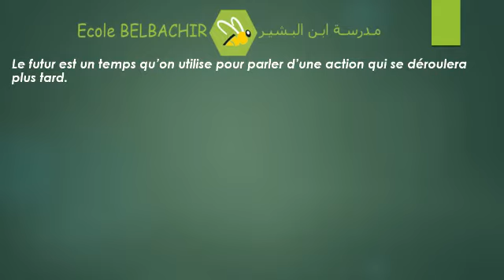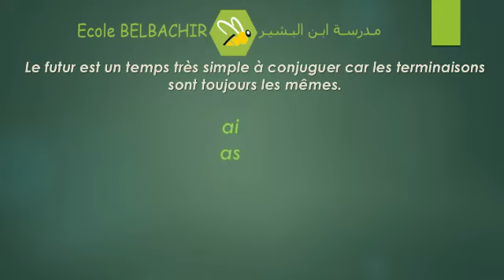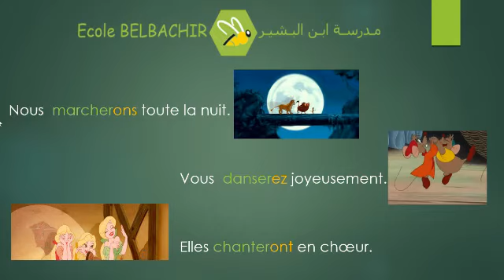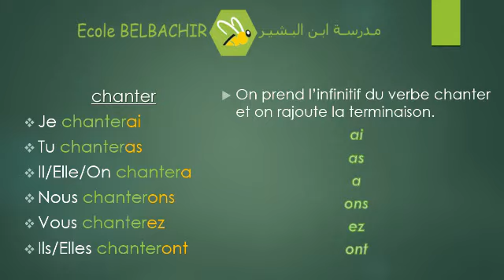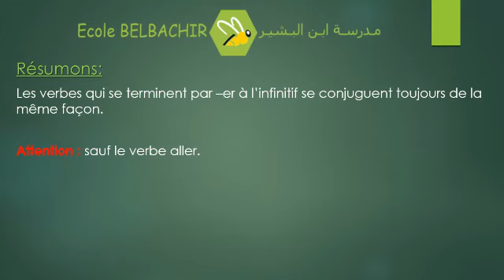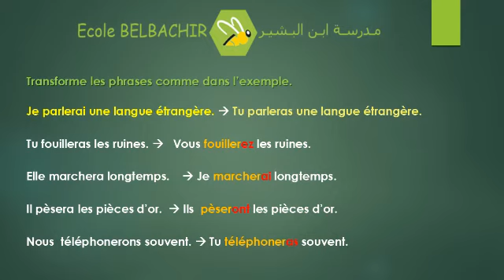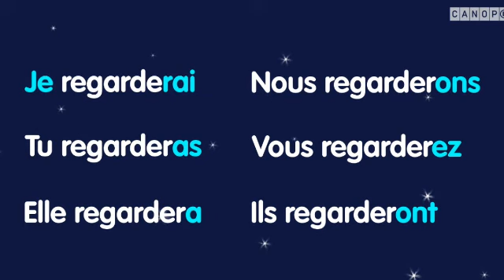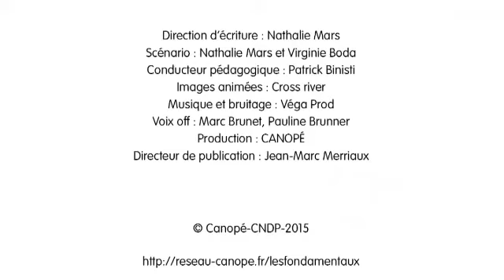1 2AP Français 07 04 2020